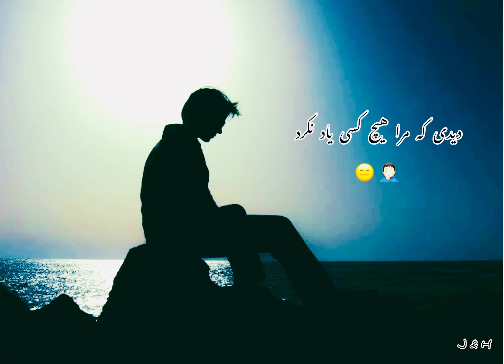مولانا رومی 👳🏼‍♂️2️⃣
اندر دل بی وفا غم و ماتم باد
آن را که وفا نیست ز عالم کم باد
دیدی که مرا هیچ کسی یاد نکرد
جز غم که هزار آفرین بر غم باد